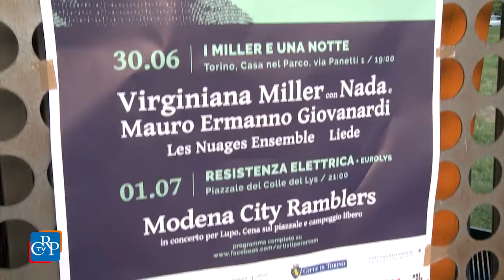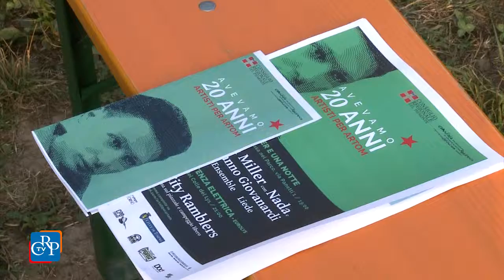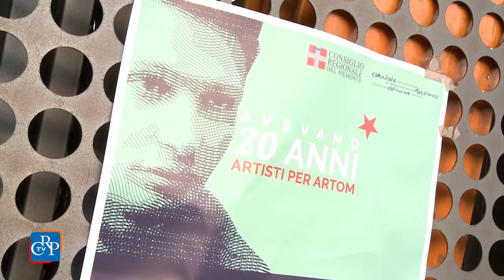"Avevamo 20 anni. Artisti per Artom"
Il partigiano ebreo Emanuele Artom combatté nelle formazioni di Giustizia e Libertà in Val Pellice, catturato, morì il 7 aprile del 1944 nel carcere ‘Le Nuove’ dopo orrende torture. Il suo corpo non è mai stato ritrovato. Probabilmente venne abbandonato nella zona dove oggi si trova il Parco Colonnetti, a Mirafiori sud.
Qui una via è intitolata al suo nome e dal 28 al 30 giugno si svolgerà “Avevamo 20 anni. Artisti per Artom”, un grande evento organizzato dal Comitato Resistenza e Costituzione del Consiglio regionale del Piemonte e dal Laboratorio – CTM.
Una tre giorni di musica, incontri, letture, proiezioni, percorsi nel quartiere, eventi sportivi, momenti enogastronomici per riscoprire attraverso la figura di Artom - uomo, giovane partigiano, intellettuale, attento osservatore della realtà politica e culturale del suo tempo - l’immagine un quartiere che della diversità, come della continua rigenerazione, ha fatto i propri tratti distintivi di forza.